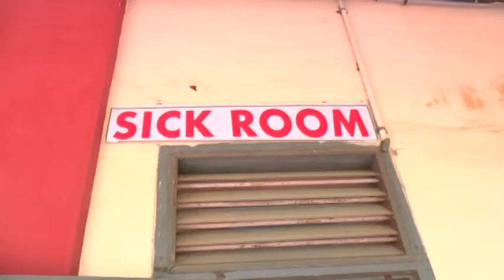VSR & NVR COLLEGE NAAC PEER TEAM VISIT 2018-19(PART-IV)